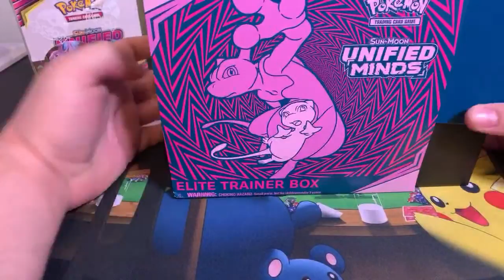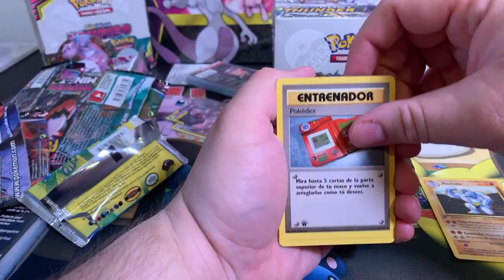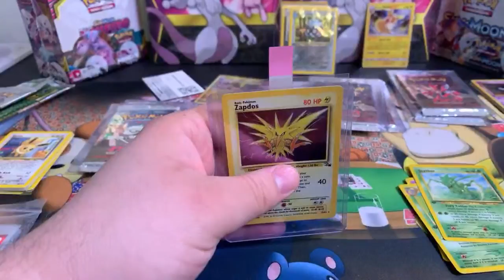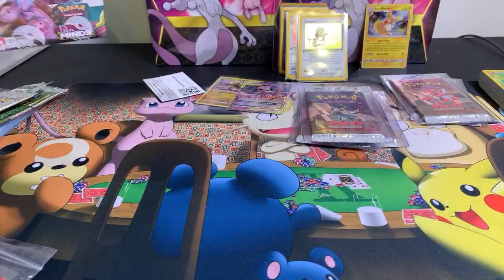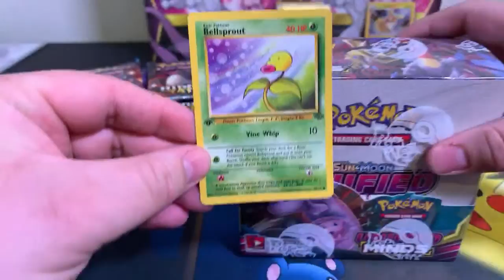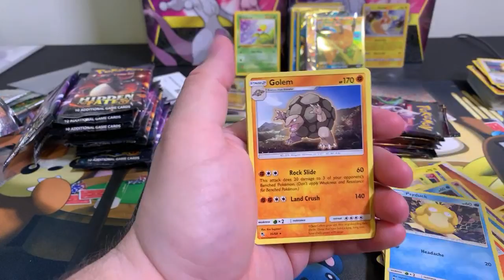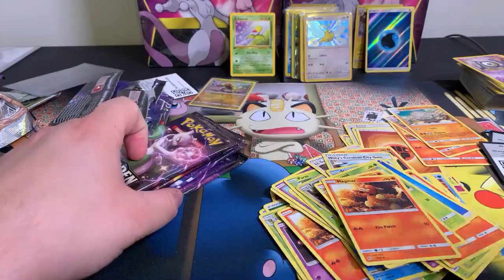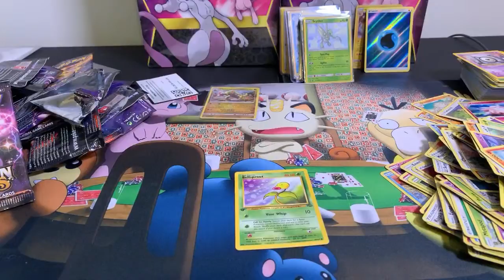Opening 1st Edition Neo Discovery Pokemon Packs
Come hang out as we open 1st Edition Neo Discovery Pokemon Packs! We would love to chat.